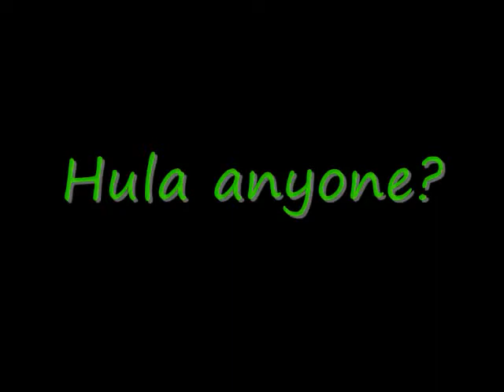Fire -- Ponies Just Want To Have Fun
Just some fun clips showing how his willing disposition and good nature.